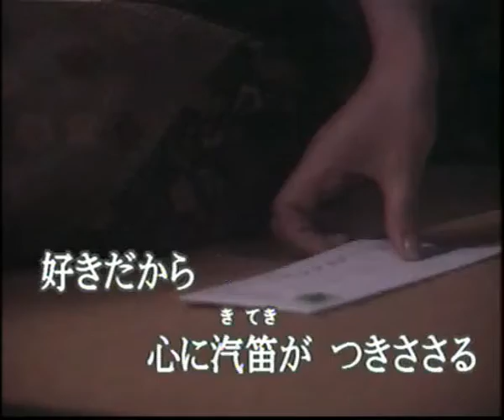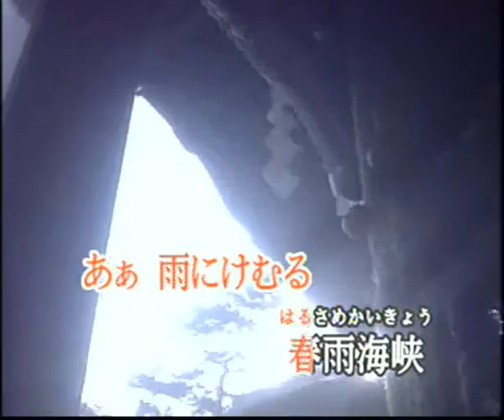春雨海峡 (cover)